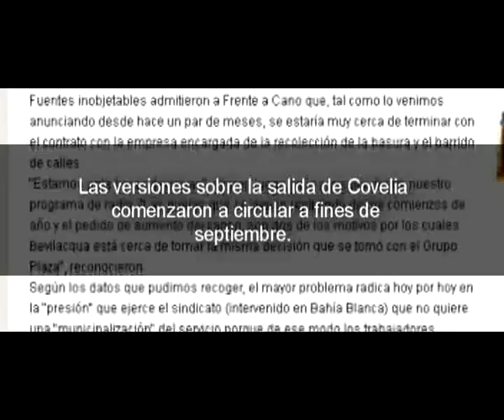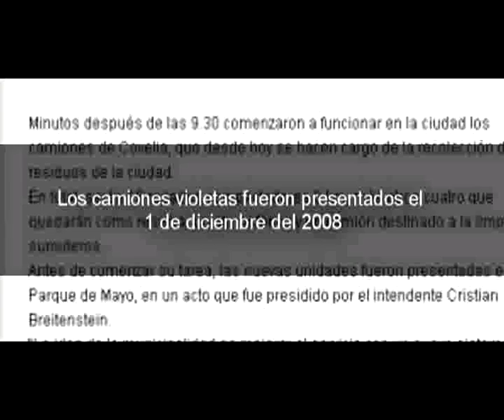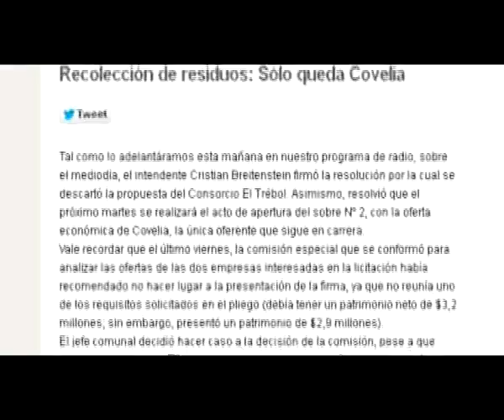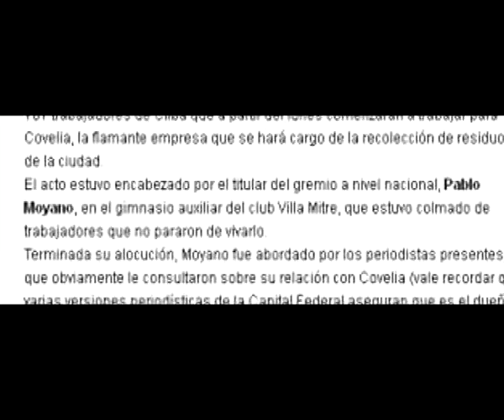Covelia: crónica de una salida anunciada